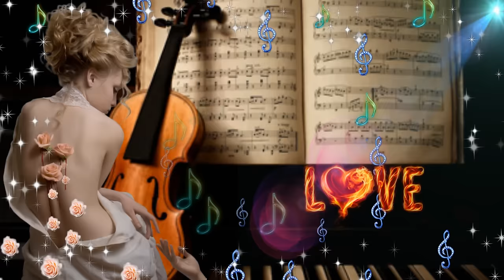Kovács Mihály ..... Ha mindent ami volt elfelednél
Zene & Szöveg : Kovács Mihály